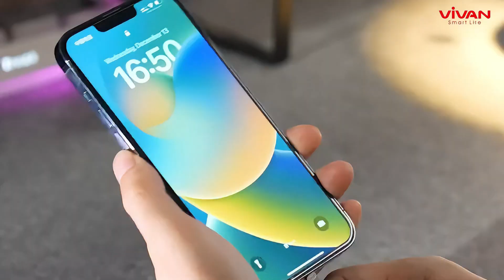Review Powerbank Vivan 10000mAh Wireless VPB-W13 Magnetic Lightning Fast Charging 20W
Spesifikasi:
Model:VPB-W13
Capacity:10000mAh/38.5Wh
Type-C Input:5V=--3A9V--2A
Type-C Output:5V--3A,9V--2.2A,12V--1.5A
OUT1:5V-3A
OUT2: 5V:--2.4A,9V-2.2A
TotalOutput: 5V:--3A
Wireless Output:15W(MAX)